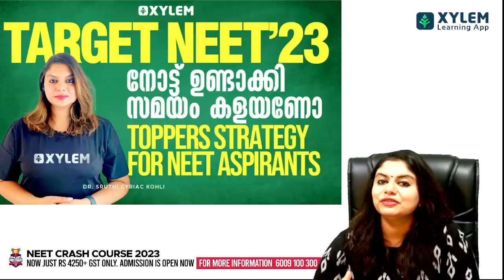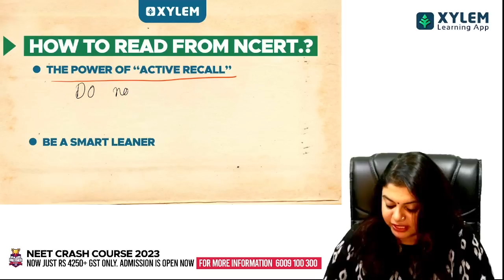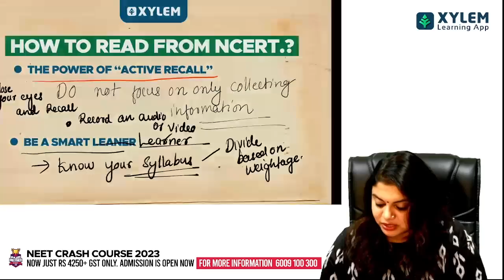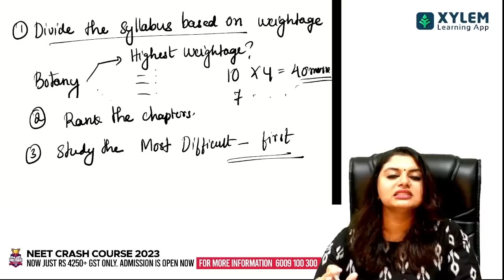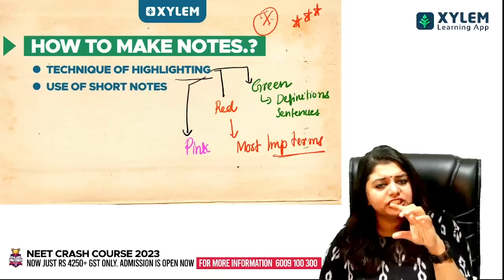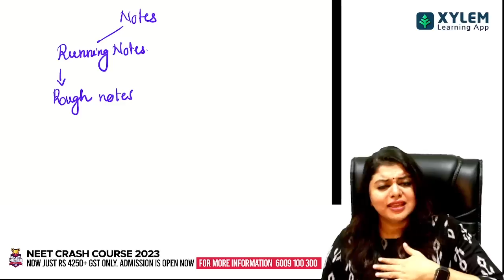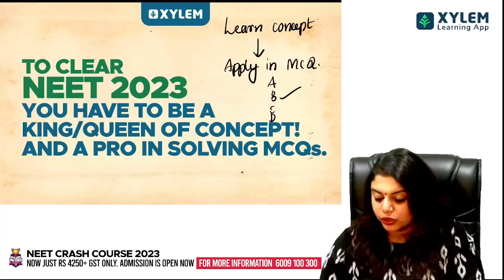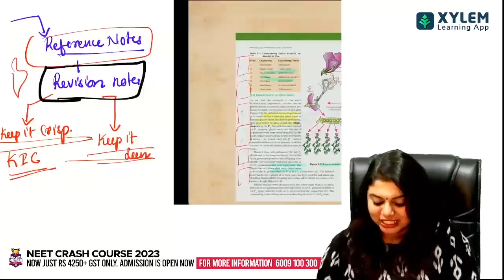Target NEET 2023 Notes ഉണ്ടാക്കി സമയം കളയണോ ? - Toppers Strategy For NEET Aspirants! | Xylem NEET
Are you preparing for the NEET exam in Malayalam? Do you want to access high-quality notes and study materials for free? Look no further! In this video, we are sharing a comprehensive set of NEET notes in Malayalam, covering all the important topics and concepts tested in the exam. These notes have been carefully curated by our team of experienced educators and are designed to help you ace the NEET exam with ease. Whether you are a beginner or an advanced learner, these notes will definitely come in handy for your NEET preparation. So don't wait, start your NEET journey today and get access to these free notes now!